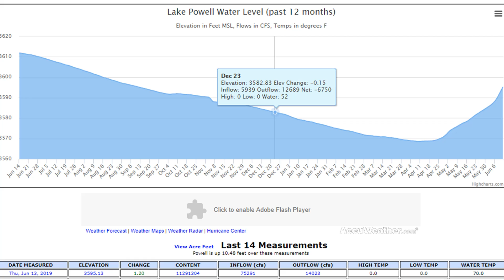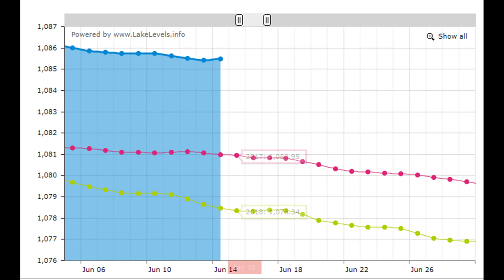Water Levels Rising For Lake Powell Lake Mead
As a drought eases for the Colorado Basin the lakes are rising from snow pack.